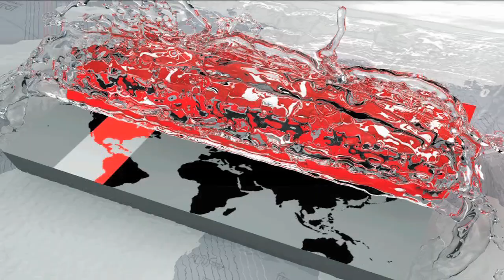পলাশের 'গন্তব্যে' ফেরদৌস-আইরিন! | Gontobbo | Latest Bangla Movie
শেষ হয়েছে অরণ্য পলাশের পরিচালিত প্রথম চলচ্চিত্র 'গন্তব্যে'র শুটিং। এ ছবিতে নায়ক ফেরদৌসের বিপরীতে আছেন আইরিন। ছবিটি নিয়ে আয়োজিত সংবাদ সম্মেলনে জানানো হয় ছবির শুটিংয়ের কাজ শেষ হয়েছে।
এ বছরের যেকোনো সময় এটি মুক্তি পাবে।